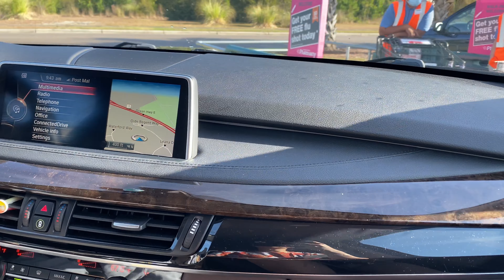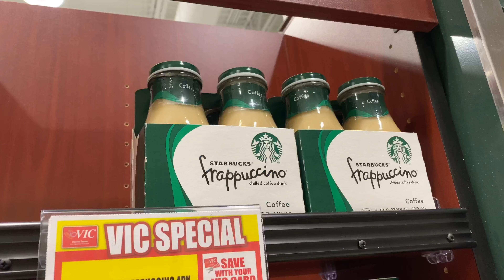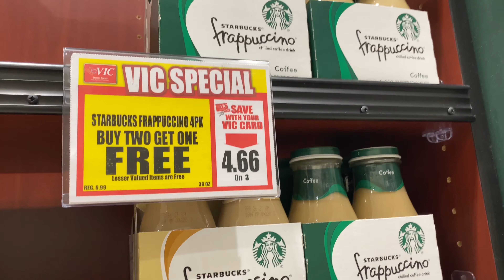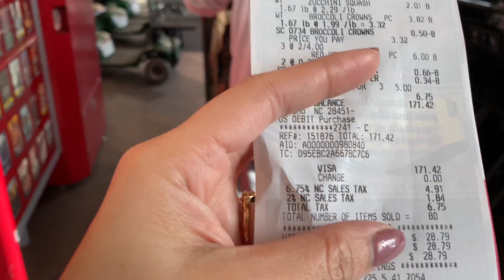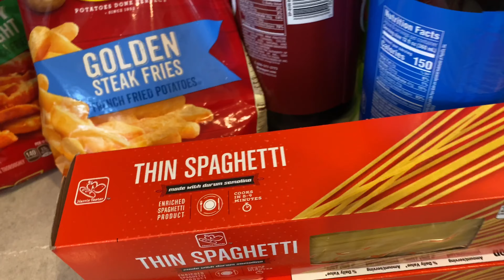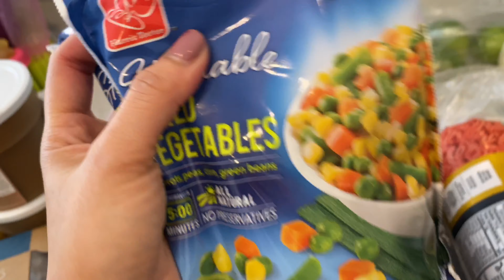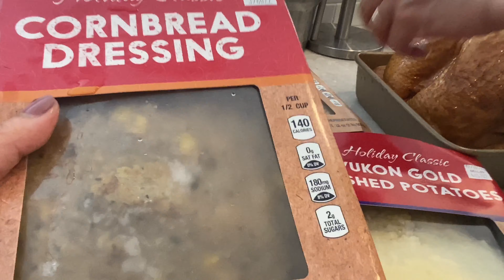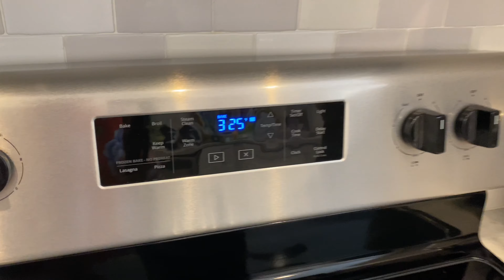Lễ tạ ơn phần 1 : đi chợ Mỹ , đem tủ lạnh cũ ra ngoài gara | Happy Thanksgiving 2020 part 1